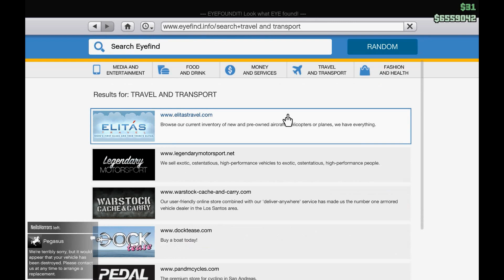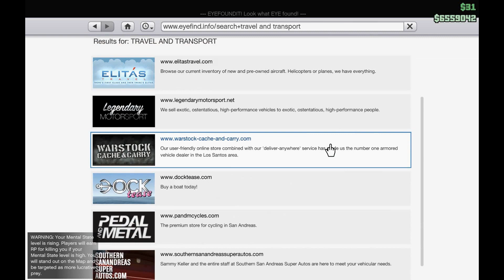GTA V - River Climbing ( Gameplay NOR )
Just having some fun trying to "climb" up rivers with a couple of friends, in Grand Theft Auto V for PC :)